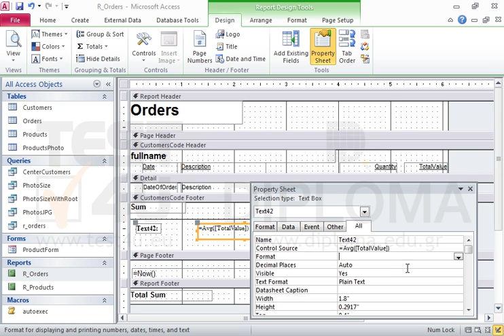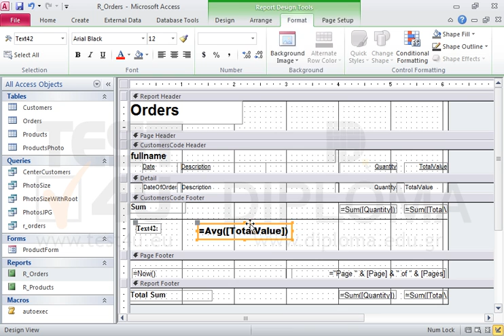Insert one more text box in the CustomersCode footer section of the R_Orders report to display...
Insert one more text box in the CustomersCode footer section of the R_Orders report to display the average of the TotalValue field. Insert the same text box in Footer section of the report too. Make sure both of the boxes are displayed in 12pt Arial Black Font.